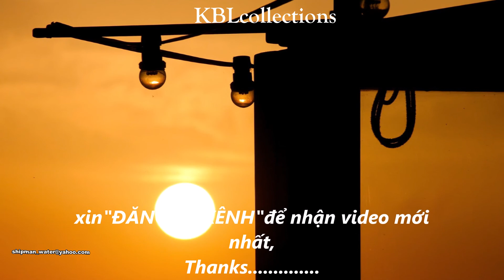Timeless music Francis goya Two guitars KBLcollections (cover)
Francis Goya (Tên khai sinh là Francis Weyer), sinh ra tại Liege. Ông là nghệ sĩ ghita người Bỉ.

Weyer đầu tiên chơi cùng Patrick Ruymen trong ban nhạc Les Caraïbes, một ban nhạc cover của Bỉ. Sau đó hai người thành lập ban nhạc Rock Liberty Six vào năm 1965 và chỉ biểu diễn độc một bài hát trước khi giải tán. Weyer sau đó gia nhập ban nhạc J.J. và ban nhạc Plus.

Vào những năm 1970s, Weyer bắt đầu dùng cái tên Francis Goya và phát hành album độc tấu Guitar và mandolin. Single "Nostalgia" 1975 của ông, một điệu nhạc do bố ông viết và được Goya viết lại cho guitar, tạo nên cú hích trên toàn thế giới, và trở thành số 1 tại Bỉ, Hà Lan, Đức, Na Uy, và Brasil. Album mới nhất của Goya chịu ảnh hưởng của phong cách Mỹ Latinh, bao gồm cả ba album thu âm cùng với ca sĩ người Bolivia Carmina Cabrera.

Goya phát hành 40 album.

(WikipediA)